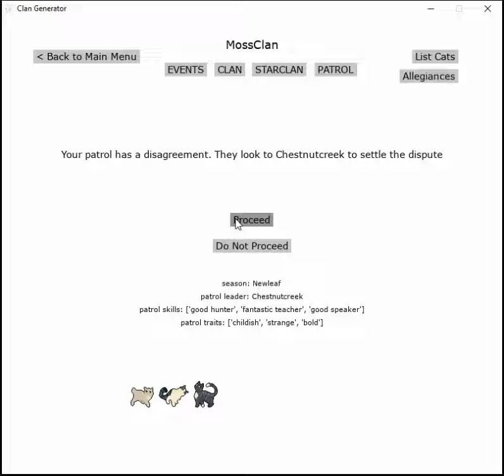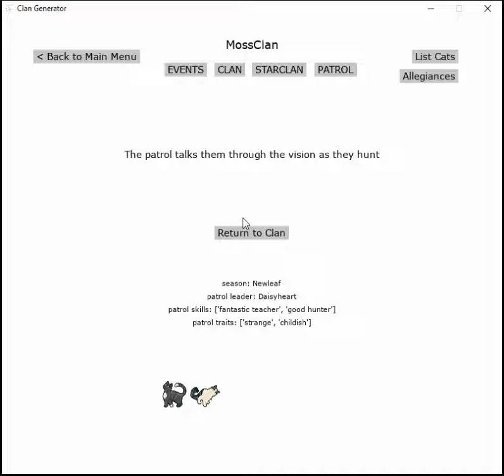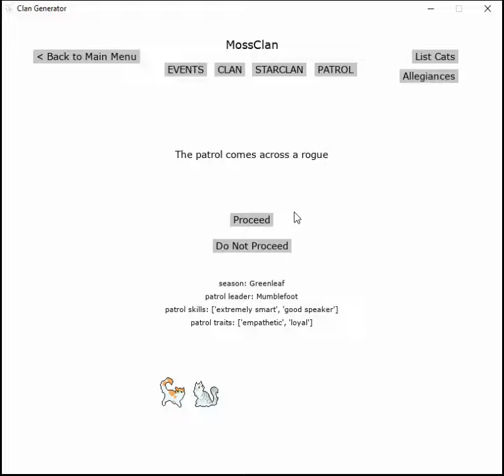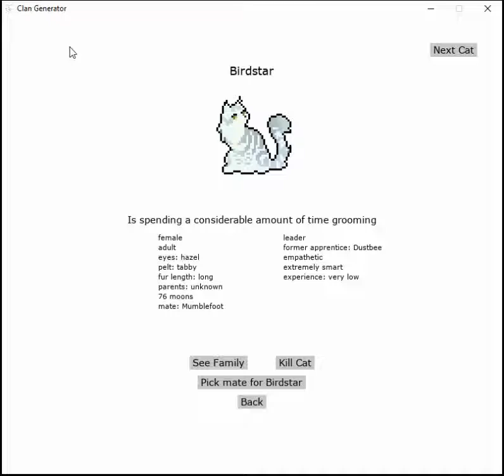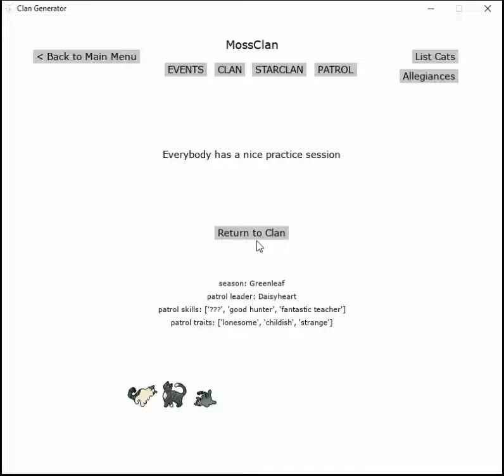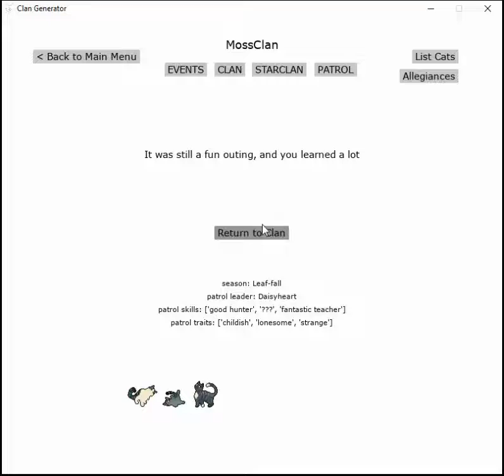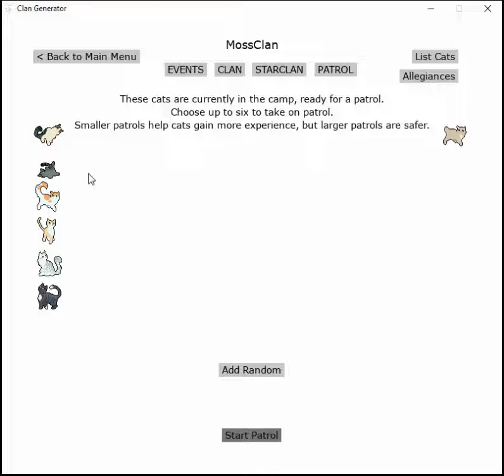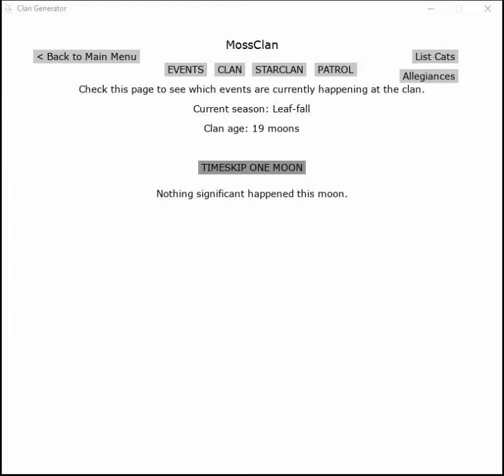non growing clan fights with my records - Clan generator adventures #2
sooo my video recording website didnt work when i wanted to go past 20. dont worry, ive gone to 20 and it works, but i wll have to make part 2 or #2. It doesn’t show, but an error message had popped up: select message- chestnut had 4 more kits!!!